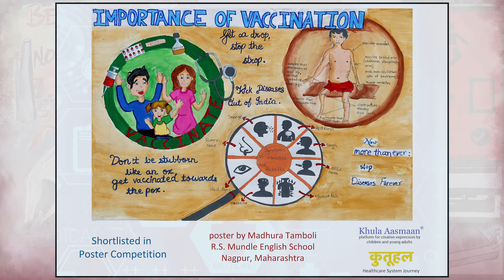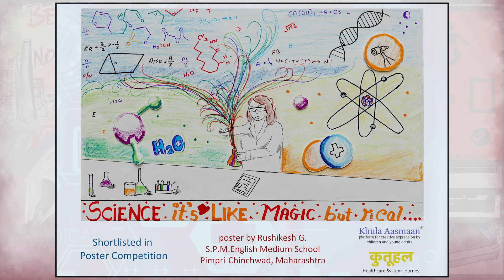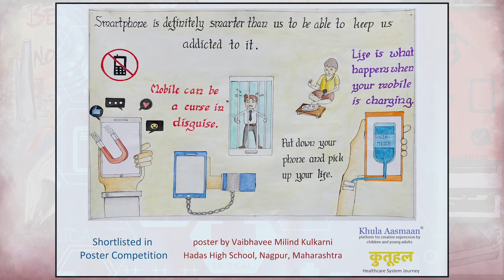Poster competition for children and college students by "Khula Aasmaan" and "Kutuhal"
Poster competition for children and college students by Khula Aasmaan and Kutuhal. Khula Aasmaan and Kutuhal organised a poster competition for school children and college students. Select entries from this poster contest were displayed at the exhibition venue. This exhibition focused on medical technologies and health care systems. The exhibition was held at S. P. College ground at Pune from February 7 to 10, 2020.

Students from three categories were invited to participate in this poster contest :
- Undergraduate students
- Post graduate students

Poster contest topics :
- Addiction of Mobile phones (मोबाइल फोनचे व्यसन)
- Importance of Exercise (व्यायामाचे महत्त्व)
- Pollution: Ways to tackle it (प्रदूषण: ते सोडविण्याचे मार्ग)
- Communicable Diseases & Sanitation (संसर्गजन्य रोग आणि स्वच्छता)
- Menace of Antibiotic Resistance (प्रतिजैविक प्रतिरोधकपणाचा धोका)
- Importance of Vaccination (लसीकरणाचे महत्त्व)
- How to handle peer pressure to tackle addictions (व्यसनांचा सामना करण्यासाठी
  साथीदारांच्या दबावाला कसे हाताळावे)
- Best gift ever - Be an Organ Donor (श्रेष्ठ दान - अवयव दान)
- Health Toons (आरोग्यटून)

“Khula Aasmaan” (meaning Open Sky) is a registered trademark which is owned by Link Indiaart.com Pvt. Ltd. Khula Aasmaan is a platform for creative expression by children and young adults. We have chosen “Khula Aasmaan” as the way to spell this as we believe that it is the phonetically most appropriate way to spell it. Khula Aasmaan may also be spelt as Khula Asmaan, Khula Asman, Khula Aasman.

Khula Aasmaan conducts art competitions and creates educational content in art and science for children and college students. Khula Aasmaan encourages the children and young adults to think independently and express themselves.

Information about Khula Aasmaan online art competition for children and young adults